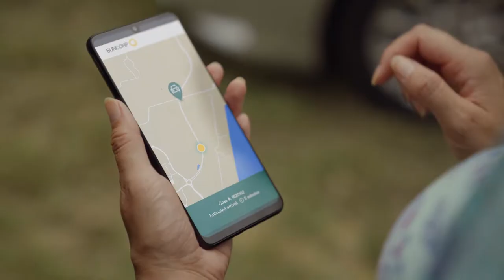Roadside Assist | 30